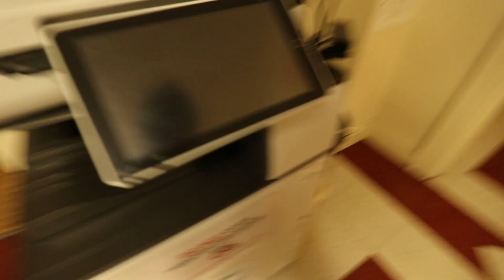this is the worst type of content on the internet